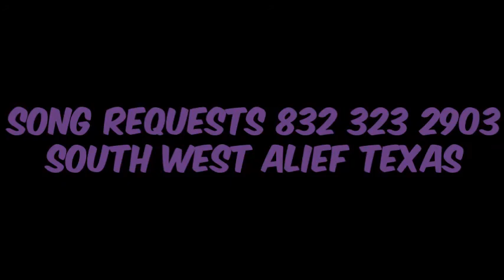Young Dolph In Charlotte Screwed Slowed Down Mafia